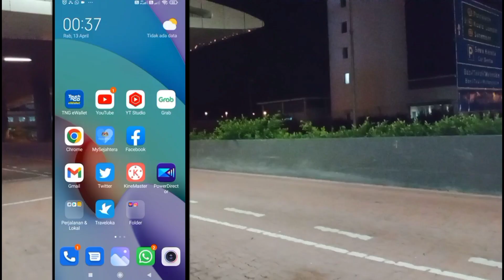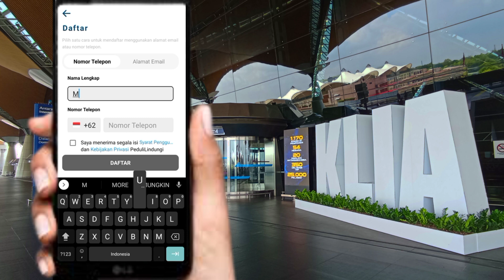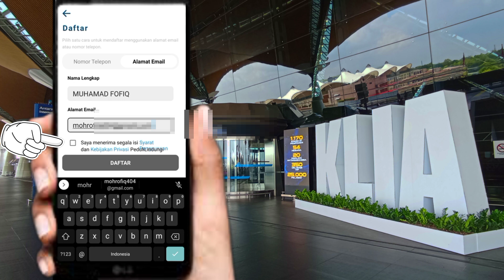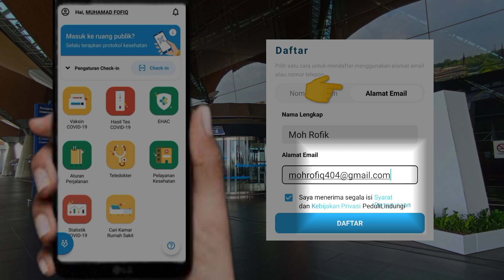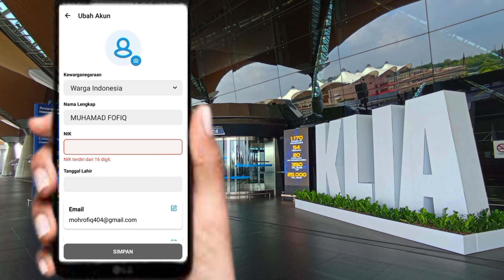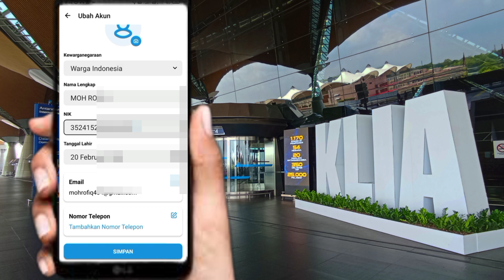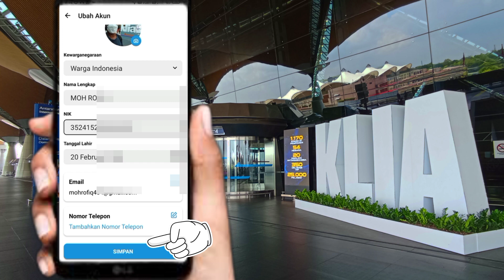Cara Daftar Aplikasi Peduli Lindungi Sewaktu Masih DiLuar Negeri